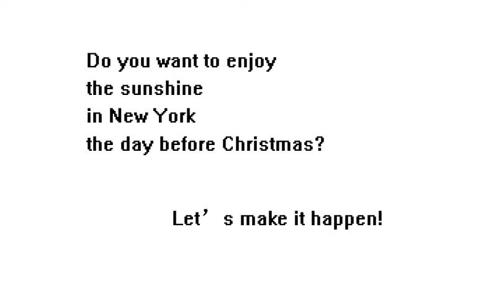A7 Yilun Jin